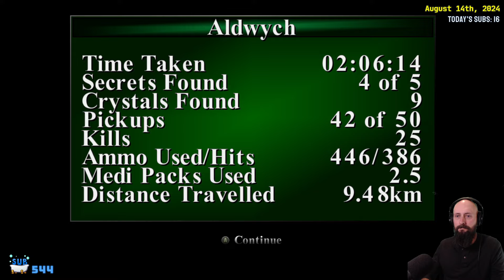Tomb Raider 3 Remastered - Part 9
They finally did it! They remastered and re-released the original Tomb Raider games trilogy!

# tombraider3